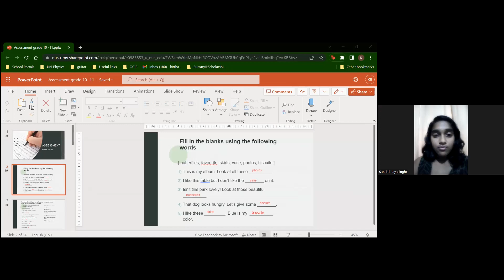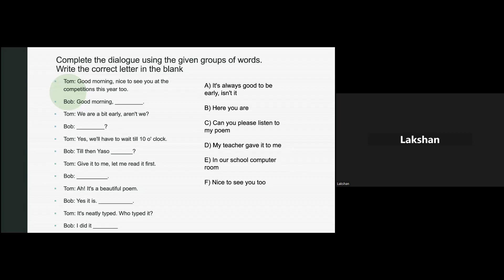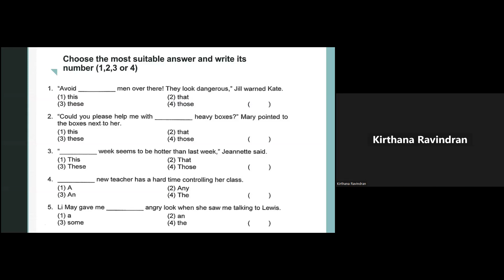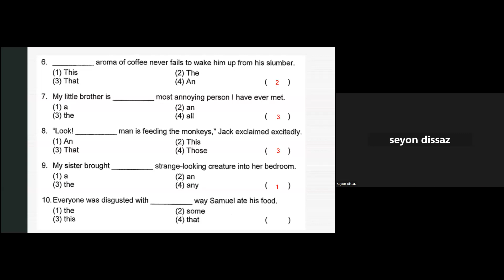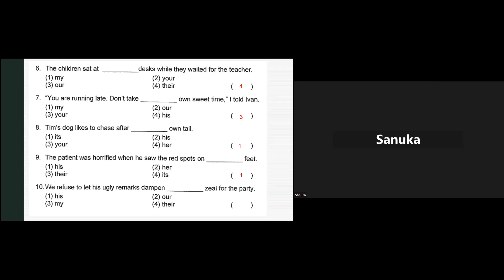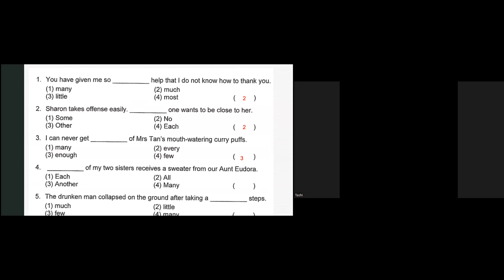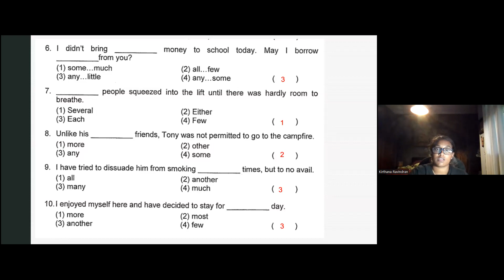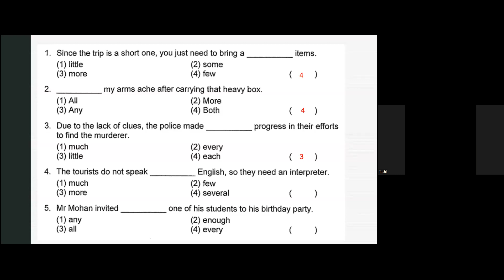01st Day of Assessment 08 01 2023 Part 02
6-11 වසර දරුවන්ට නොමිලේ සම්බන්ධ විය හැක.

Teachers from the National University of Singapore

Sponsorship: Human resources (Teacher coordination  ) and technological equipment are facilitated by madam Lau Lee Hua. (Singapore)

නොමිලේ පවත්වන Spoken English - කථන පුහුණු පාඨමාලාව
ශ්‍රි ලංකාවේ දුවා දරුවන්ගේ ඉංග්‍රීසි භාෂා කුසලතාවන් වර්ධනය කිරීම සදහා මෙම පංතිය පැවැත්වේ. සමාජ වැඩ කරුවන්ගේ සංගමය  මගින් අධ්‍යාපන කටයුතු වර්ධනය කිරීමට දායකත්වය සපයන ආදාර්ශ පාසල් 09 යට අයත් පාසල් වල දරුවන් සදහා පංතිය පැවැත්වෙන අතර  වෙනත් ලමුන්ට ද අවශ්‍යතාව ඇත්නම් මෙම පංතිය සම්බන්ධ විය හැක. හය වසරේ සිට අ.පො.ස සාමාන්‍ය පෙළ ඉගෙනීම් කටයුතු සිදු කරන දරුවන්ට අදාල වන පරිදි පාඩම් මාලාවන් පැවැතවේ.

පාසල් විෂය නිර්දේෂයට අදාල පාඩම් මාලාවන්  ඇතුලත් මෙම පාඨමාලාව සකස් කර ඇති අතර ඉංග්‍රීසි භාෂාව වර්වධනය කිරීමට දායකවන කෘති කිහිපයක් මේ සදහා අමතරව භාවිත කෙරේ. මෙම පංතිය සූම් තාක්ෂණය (ZOOM) ඔස්සේ සතියට දින දෙකක් පැවැත්වේ. ලාංකීක ගුරුවරුන් විසින් ඉංග්‍රීි භාෂාවේ ව්‍යාකරණ කොටස් ආවරණය කරනු ‌ලැබේ.
අප සංවිධානයේ ආරධනයක්  මත  සිංගප්පූරුව, කැනඩාව, ඔස්ට්‍රේලියාව, ඇමරිකාව යන විදෙස්ර ටවලින් සම්බන්ධවන විදේශික පිරිසක් විසින් ඉරිදා ප.ව 1.30 සිට ප.ව 4.30 දක්වා කථන පුහුණුව (SPOKEN)  සිදු ‌කරන අතර සෙනසුරාදා දින පෙ.ව 10.30 සිට ප.ව 1.30 දක්වා දේශීය ගුරුවරුන් විසින් ව්‍යාකරණ කොටස් ආවරණය කෙරේ.

පංතියට සම්බන්ධ වන දරුවනගෙන් කිසිඳු කිසිදු මුදලක් අය කරනු නොලැබේ.
පහත සඳහන් වට්ස්ඇප් ගෲපයට සම්බන්ධ වන්න